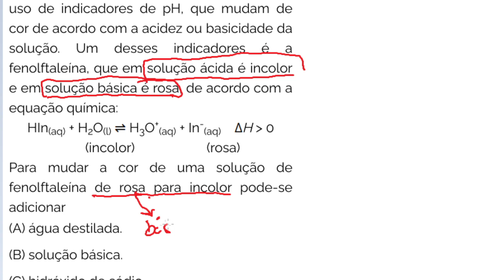Questão 04, 2º SimuladoENEM da AIO 02 (2023) - Tema: Escala de pH e Indicador